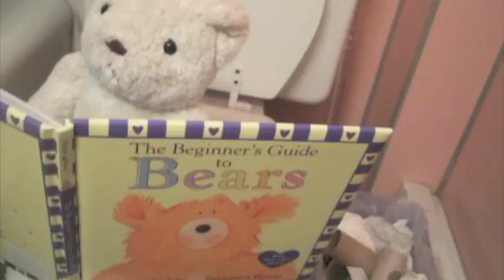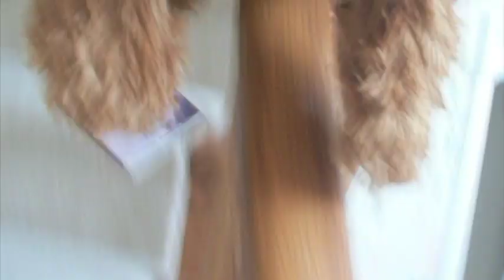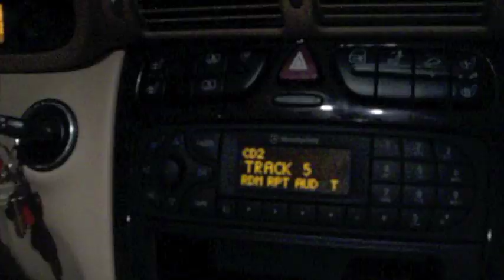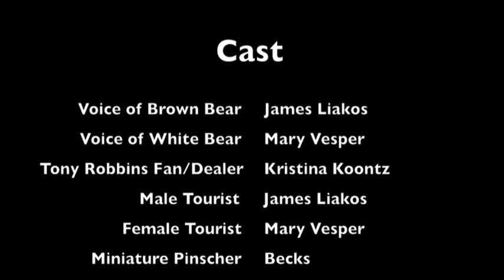Two Bears on the 4th - Teddy Bears Short Film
See how James Liakos met his wife Mary as told through the lives of two teddy bears and Mary's Mini Pin Becks! It’s the 4th of July and each teddy bear has an important item that the other one needs in order to celebrate.

Written by: James Liakos, M. Vesper
Directed by: James Liakos
Voice of Brown Bear: James Liakos
Voice of White Bear: M. Vesper
Cast: Kristina Koontz, James Liakos, M. Vesper
Camera by James Liakos
Editor: M. Vesper

Copyright James Liakos 2011.